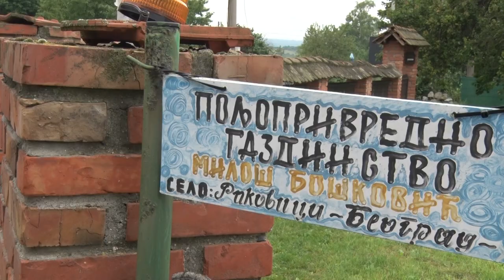Zdrava KOKA zdravo JAJE - živinarska farma u Rakovici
Kako posluje jedna živinarska farma u Beogradu?
Sagovornik: Miloš Bošković - selo Rakovica
Facebook: Farma emisija o poljoprivredi